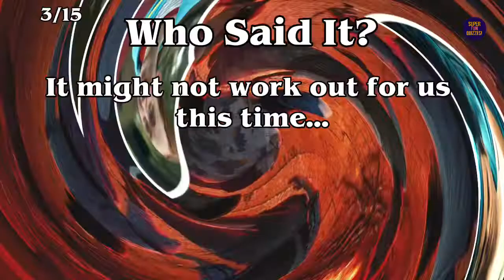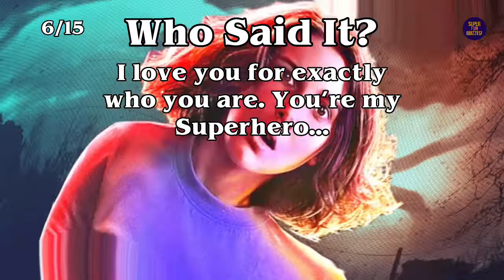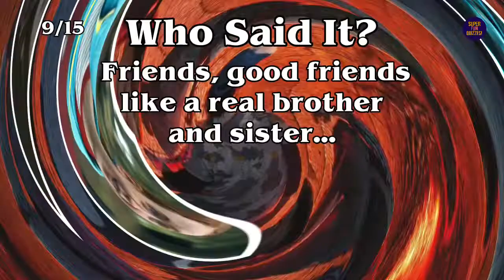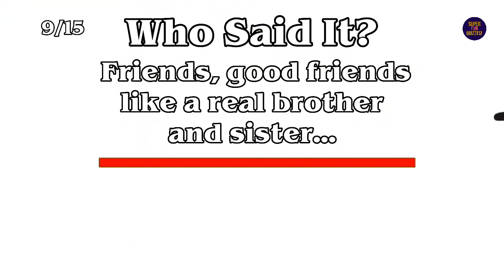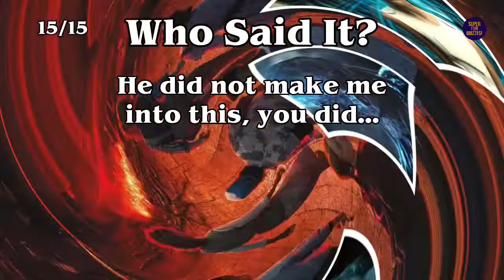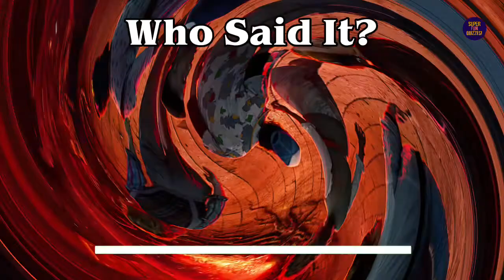Who Said It ? Stranger Things 4 Edition/ Guess Who said it Stranger Things Part 2!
Guess who said it Stranger Things 4  Edition part 2.
you will have 10 seconds to read the line and guess which Stranger things character said  it. This Stranger things quiz feature sad moments   From Stranger Things Season 4. I included video clips  so *warning major spoilers* . Can you guess the stranger things character by the quote? there are  scary, creepy sad moments from your favorite characters  like ,  Dustin, Max and Eleven and new characters like Vecna, 001 , and Eddie. only true  stranger things fans can get 100% in this  who said it Stranger things Game. If you haven't seen part 1 check it out below.

Hope you enjoy this stranger things ultimate challenge.

If you like  this Stranger Things Game check these other ones out!